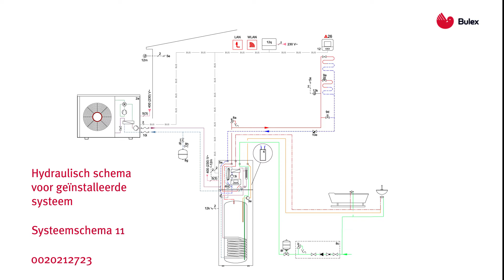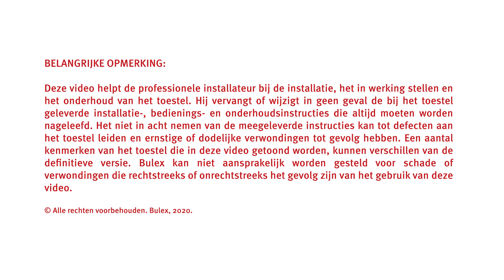GeniaAir Mono - Installatie hydraulische toren | Bulex